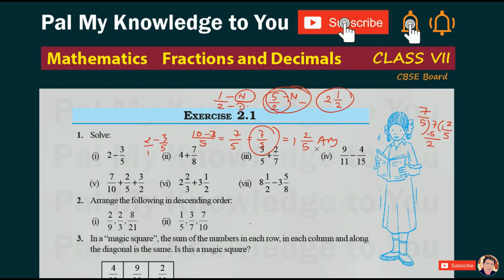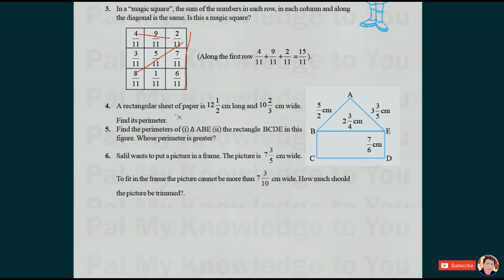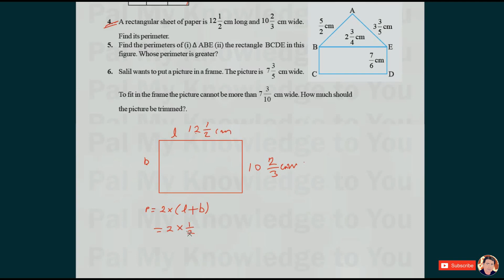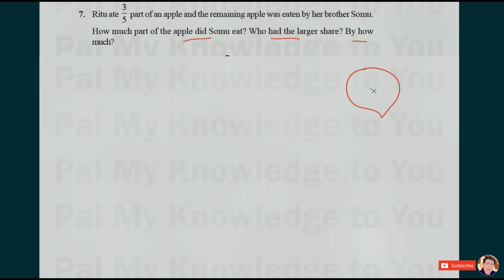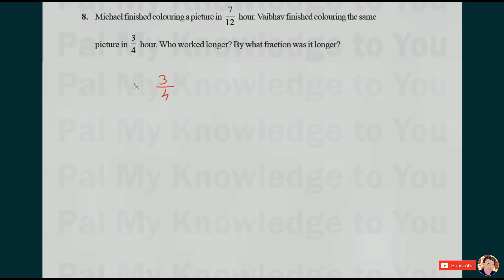Class 7 MATH CLASS VII CBSE CHAPTER 2 Ex 2.1